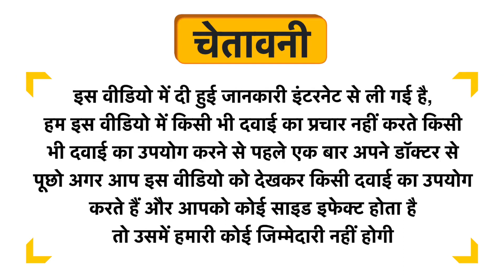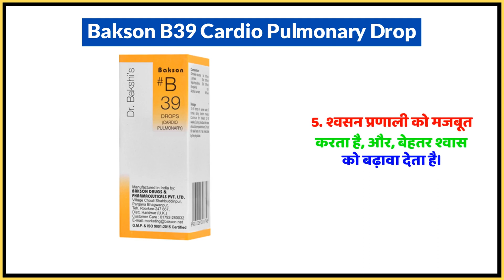Bakson B39 Cardio Pulmonary Drop Uses in Hindi | Side Effects | Dose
Bakson B39 Cardio Pulmonary Drop Uses in Hindi | Benefits | Side Effects | Dose